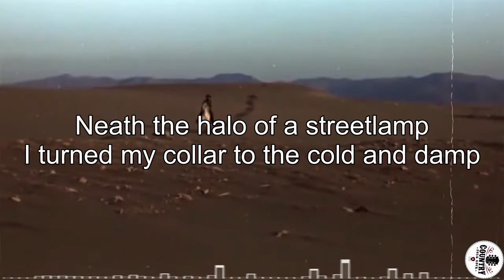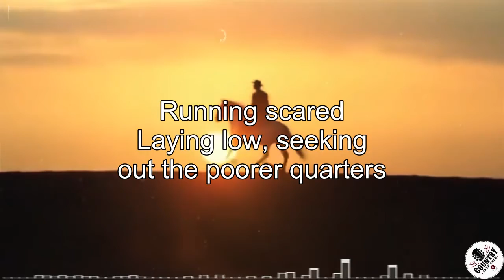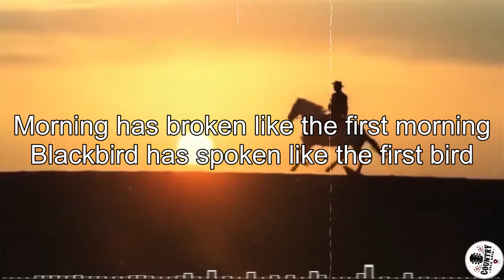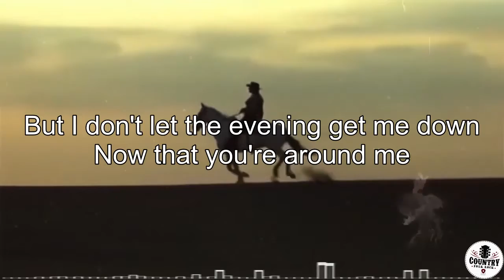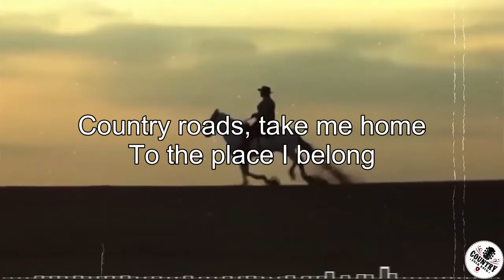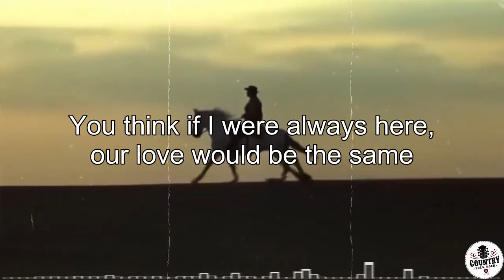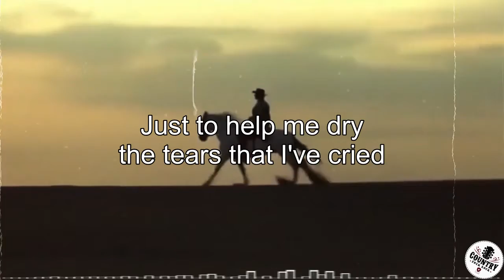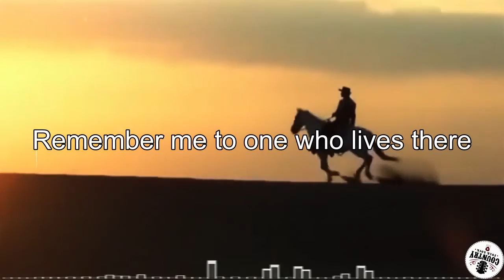The Best of Folk Rock And Country Music Of All Time | Folk Rock Country With Lyrics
▽ Follow "Folk Rock Country"
[00:00:00] - The Sounds Of Silence - Simon & Garfunkel - Audio
[00:03:01] - Leader Of The Band - Dan Fogelberg - Cover
[00:06:47] - You've Got A Friend
[00:11:15] - The Boxer - Simon and Garfunkel (The Mac Bros. acoustic cover)
[00:14:48] - American Pie - Don McLean (Doc Pirie acoustic cover)
[00:23:12] - Morning has broken - Cat Stevens Cover by Mario Stracuzzi
[00:26:24] - Vincent - Don McLean  The Late Late Show  RTÉ One
[00:31:18] - AND I LOVE YOU SO - Regine Velasquez (Lyrics)
[00:35:45] - Let Your Love Flow - The Bellamy Brothers cover Sarah Collins
[00:38:36] - Reason to Believe - Rod Stewart_Tim Hardin-Mike Sinatra Rendition
[00:41:06] - Follow Me - John Denver
[00:43:53] - Take Me Home, Country Roads - John Denver & Nitty Gritty Dirt Band -  Live at Farm Aid 1985
[00:46:33] - For You- John Denver (Cover by - Kurt Justin)
[00:51:09] - Rhymes and reasons - John Denver -  Cover by Pix & the Pixies
[00:54:10] - Goodbye Again (John Denver Cover)
[00:57:40] - For You- John Denver (Cover by - Kurt Justin)
[01:02:16] - Poems, Prayers And Promises' - John Denver cover  by Leon van der Meer
[01:07:13] - The first cut is the deepest - James Morrison - (Live at Hall of Fame UK 2006)
[01:11:27] - Wild World - Chris Cornell _ Cat Stevens
[01:14:27] - 'Scarborough Fair'- in the style of Celtic Woman _ LIVE Cover by Julia Arredondo
Folk rock and country music with lyrics , Folk And Country with lyrics,Country music playlist with lyrics , Folk rock with lyrics,Classic country songs , country songs